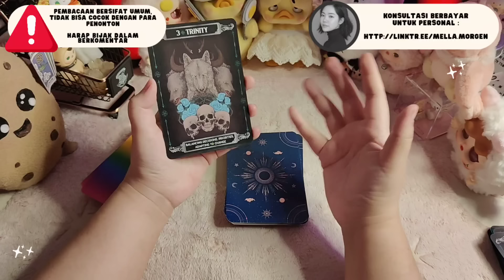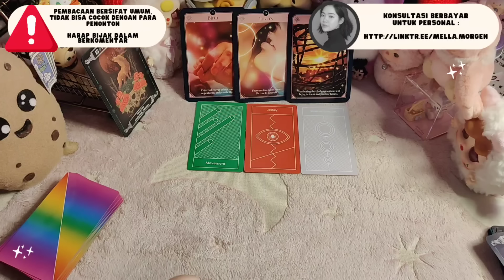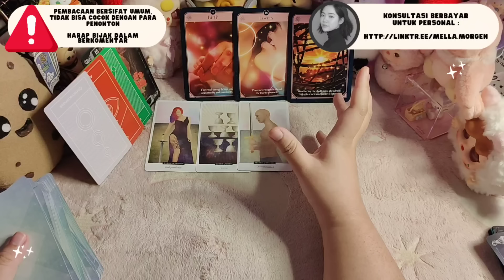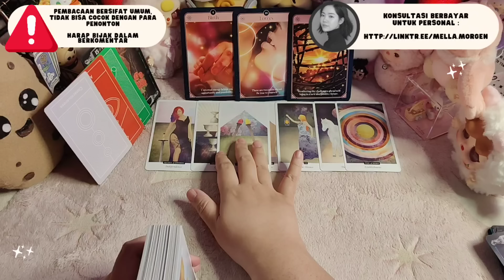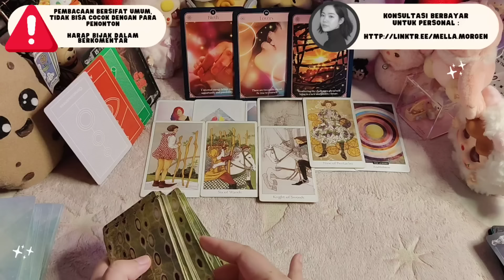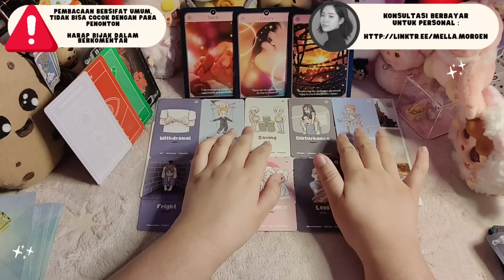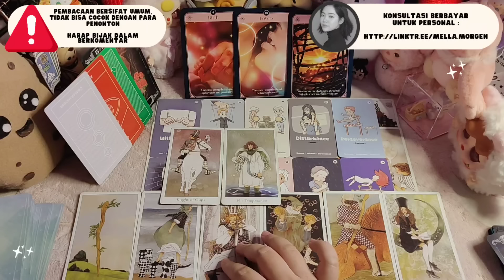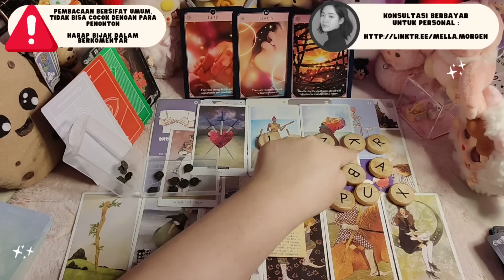FASE BARU DALAM HIDUPMU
Terima kasih

Terima Kasih ^^